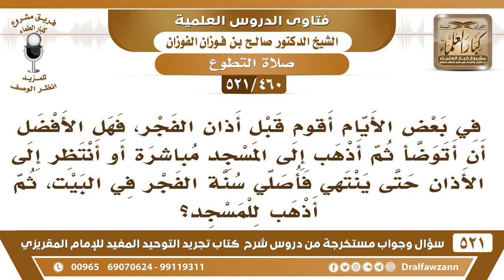[460 -521] هل الأفضل أداء سنة الفجر في المسجد، أم أداءها في البيت ثم الذهاب للمسجد عند الإقامة؟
-[460 -521] السؤال: في بعض الأيام أقوم قبل أذان الفجر، فهل الأفضل أن أتوضأ ثم أذهب إلى المسجد مباشرة أو أنتظر إلى الأذان حتى ينتهي فأصلي سنة الفجر في البيت، ثم أذهب للمسجد؟
الجواب: كله سواء، كله جائز –ولله الحمد- أنك تنتظر وتُصلي الراتبة في بيتك، تخرج عند الإقامة، أو أنك تذهب تُبادر وتُصلي راتبة الفجر وتقوم مقام تحية المسجد، تجلس في المسجد تنتظر الإقامة.
للاشتراك في قناة الشيخ صالح الفوزان

للاستفسار والإقتراحات والدعم
رئيس الفريق
لمشروع كبار العلماء